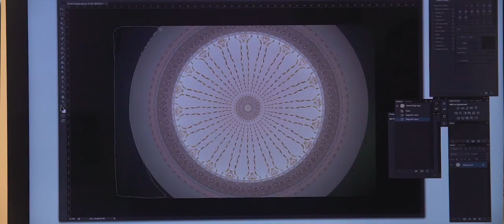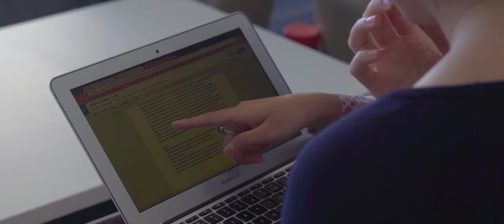BSKL Student Story: Elle